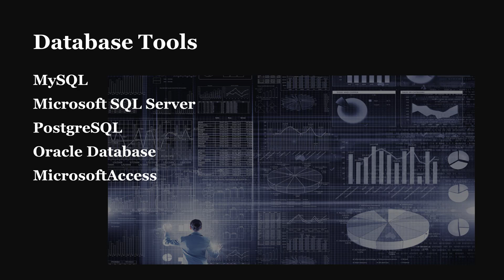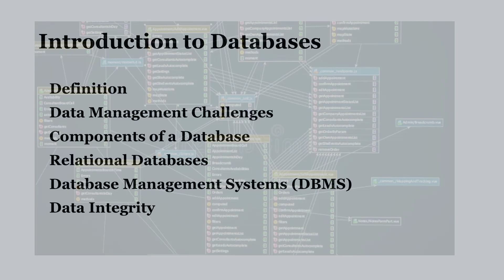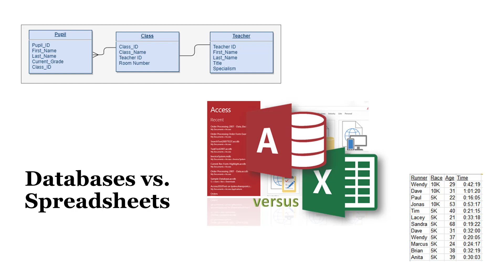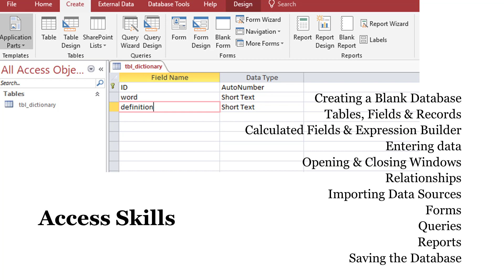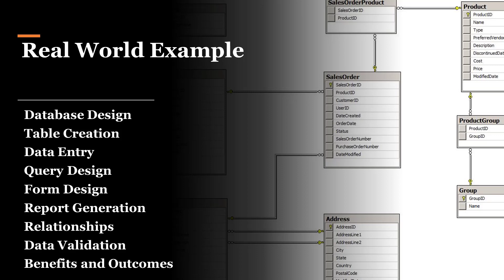Databases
This lecture overviews the most popular database tools available, introduces the database concept, demonstrates some database skills using Microsoft Access, and briefly explains how to continue learning about databases beyond this class. I hope you enjoy the discussion.